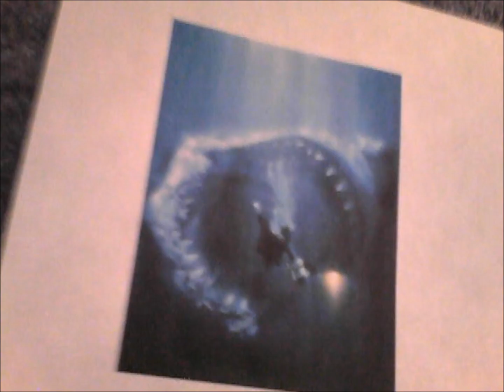megaloden shark trailer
da. da. dada...dadadada...adadadadadadadada